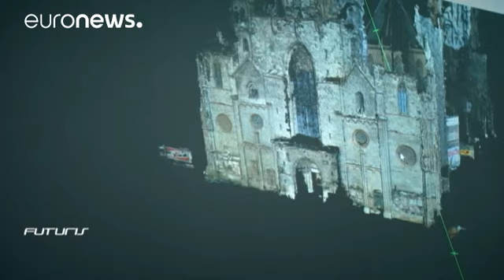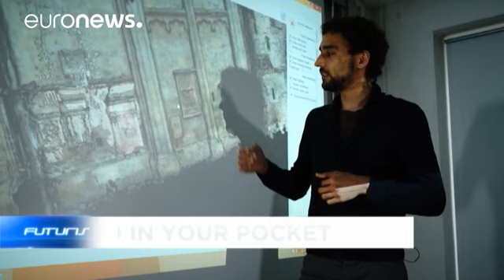Il 3D a portata di mano, basta uno smartphone - futuris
In un mondo in cui i cellulari, i sensori e le macchine fotografiche sono ovunque, alcuni ricercatori sognano di utilizzarli in un modo diverso. In particolare, per produrre al computer modelli in 3 dimensioni. E' questo lo scopo del progetto "Harvest4D" in corso presso il Politecnico di Vienna .

Michael Wimmer, informatico, coordinatore del progetto Harvest 4D presso TU WIEN (Technische Universität Wien): "La realizzazione di modelli 3D oggi è costosa. E questo perché l…